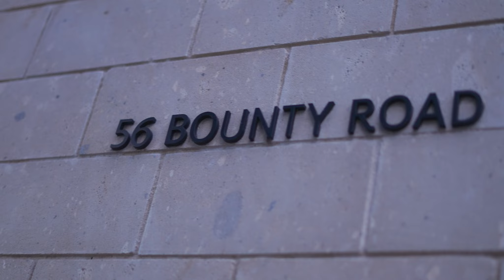VIP Client Event | Matt & Maggie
We hosted a Bubbles, Brews & Bites client event at Maggie & Peter's new retaurant in Long Bay, Birds of a Feather.

It was a great chance to let some of our past and present clients have a sneak peak of the restaurant before its official opening this month.

The food was amazing, the service was exceptional and the company was top notch 🍾🍻🥂